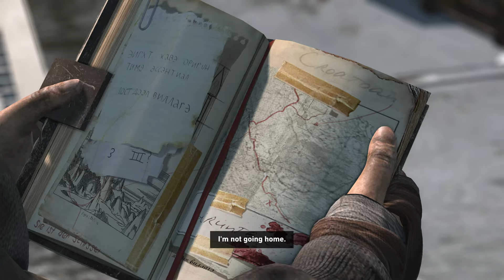Tomb Raider 2013 100% Walkthrough (Hard Difficulty and All Collectibles)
Tomb Raider Definitive Edition 100% completion includes all the collectibles and trophies/achievements in easy to follow guide to earn the platinum trophy/100% completion. Read the important information below👇

Estimated trophy difficulty: 3/10
Approximate amount of time to platinum: 20h
Number of missable trophies: Boom Goes the Dynamite, Chatterbox, Deadeye, Former Adventurer
Does difficulty affect trophies?: No, can do everything on Easy
Minimum Playthroughs: 1
Free-Roam: Yes

✅ Step 1: Complete the story while getting all collectibles
✅ Step 2: Multiplayer

⚠️ Important notes:
- Get as many kill-related trophies as possible
- Keep an eye on the missable trophies. If you forget about them, you'll probably have to start another playthrough

🧭 Timecodes: (Extended timecodes in the pin comment)
0:00:00 - Intro
0:02:38 - Scavenger’s Den
0:13:11 - Coastal Forest
0:58:49 - Mountain Temple
1:22:38 - Mountain Village
1:47:56 - Base Approach
1:56:55 - Mountain Base
2:08:55 - Base Exterior
2:26:25 - Cliffside Village
2:33:35 - Mountain Village (Second Visit)
2:59:24 - Mountain Pass
3:04:25 - Chasm Monastery
3:14:50 - Mountain Village (Third Visit)
3:29:27 - Shantytown
4:35:26 - Cavern Entrance
4:39:38 - Geothermal Caverns
5:01:54 - Solarii Fortress
5:31:01 - Summit Forest
5:55:01 - Gondola Transport
6:00:23 - Shipwreck Beach
6:44:06 - Cliffside Bunker
7:13:07 - Shipwreck Beach (Second Visit)
7:32:58 - Research Base
7:51:04 - Shipwreck Beach (Third Visit)
7:59:30 - Chasm Stronghold
8:10:43 - Chasm Shrine
8:20:13 - Chasm Ziggurat
8:33:29 - Ending